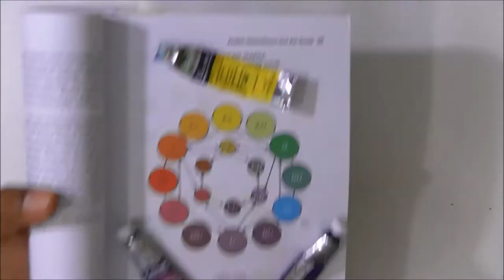3 COLORS (LIMITED PALLETE) WATERCOLOR PAINTING, SPLIT COMPLEMENT, Art Tutorial by Deni Junaedi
3 COLORS WATERCOLOR PAINTING, SPLIT COMPLEMENT, Art Tutorial by Deni Junaedi, Painting Explorer

By: Deni Junaedi

This painting just use 3 colors. Those are split complement colors in the color wheel. They are yellow, purple, and purple lake.

Welcome to PAINTING EXPLORER channel. I'm Deni Junaedi. Here, all are about paintings.

1. PAINTING CLASS presents my art lectures in the art institute or workshops.

2. PAINTING EXPLANATION explains painting matters.

3. PAINTING TECHNIQUES shows unique techniques in paintings.

4. PAINTING ILLUSIONS contains videos about optical illusions, anamorphics, or deceptions.

5. STEP BY STEP PAINTING is for painting process videos, from the beginning to the end.

6. OUTDOOR PAINTING is my experiences in outdoor painting practices or en plein air.

7. PAINTING INTERVIEW gives my interview with artists.

8. PAINTING VLOG tells my unique activities related paintings.
I am also an art writer, for art magazines and launched a book, "Aesthetics: Relations of Subjects, Objects, and Values" (Estetika: Jalinan Subjek, Objek, dan Nilai).